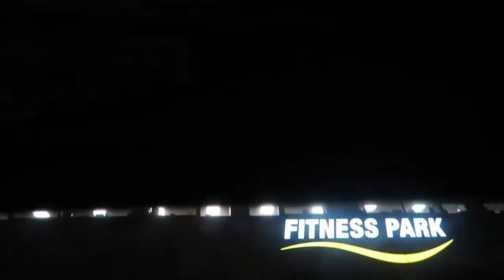ON S’EXPLOSE LES BRAS AVEC NIICEJOOJO